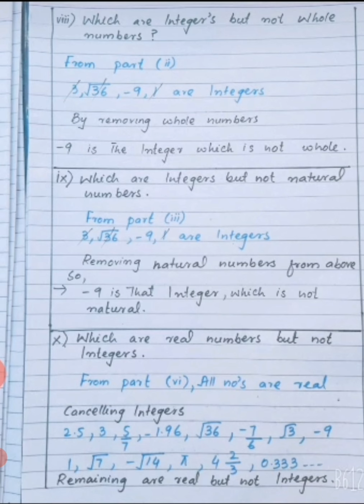9th Class. Ch#2. Real & Complex numbers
you easily learn lecture from class 1st to master classes, English LECTURES, URDU LECTURES , URDU GRAMMAR , ENGLISH GRAMMAR, MATHS , SCIENCE, PAKISTAN STUDIES, PSYCHOLOGY , ABOUT YOURSELF..